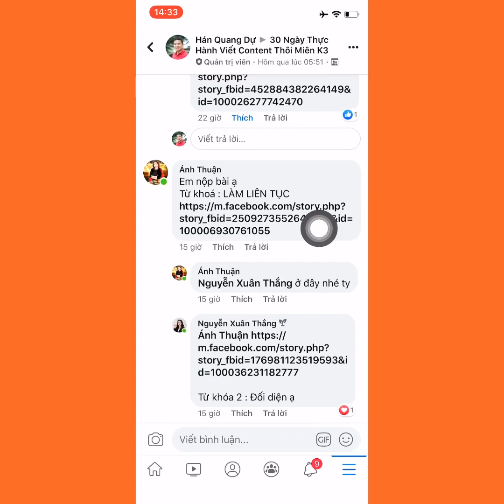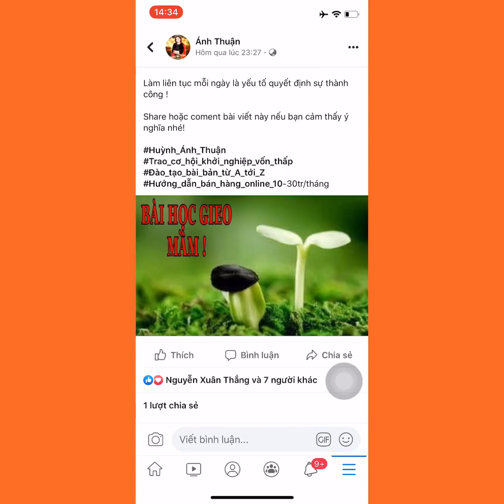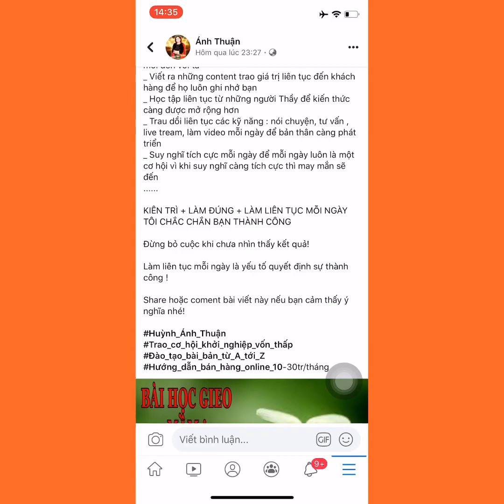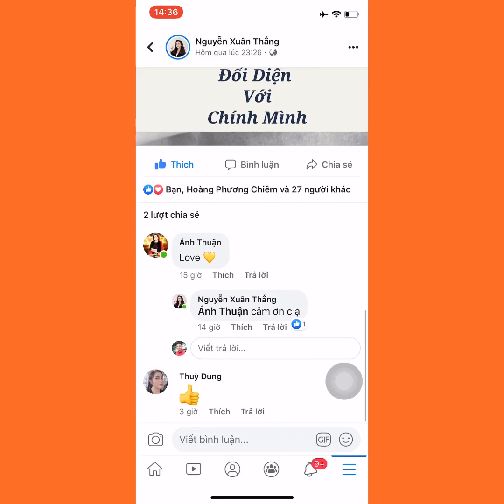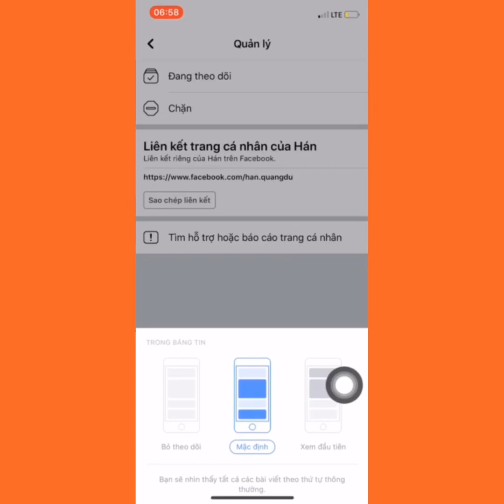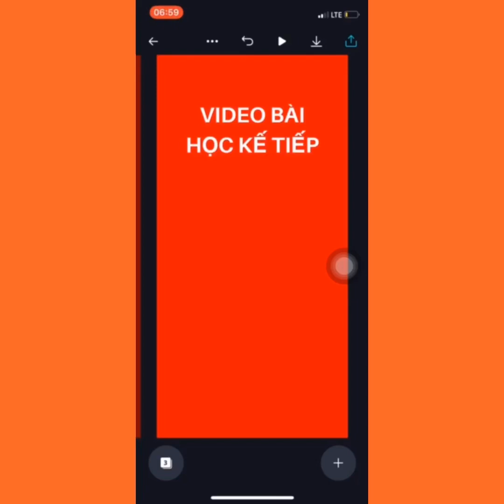CÁCH VIẾT CONTENT HAY TRÊN FACEBOOK DỄ NHẤT - HỌC VIẾT CONTENT CÙNG HÁN QUANG DỰ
Đây là chuỗi Video dạy Viết Content Trên Facebook Của Thầy Hán Quang Dự.
Nếu bạn muốn nhận Video Hướng dẫn tiếp theo  miễn phí  thì:
Bước 2: Xem chuỗi tất cả các video dạy viết ConTent Hay Trên Facebook tại đây

Thầy Hán Quang Dự sinh ra và lớn lên tại quê hương Đất Tổ Vua Hùng (Phú Thọ)  được coi là người Thầy Quốc Dân trong trái tim chị em phụ nữ kinh doanh online.
Đồng thời cũng là Tác gỉa của bộ sách Kinh doanh online, viết riêng cho phụ nữ Việt Nam.

🔷 Nếu bạn muốn Thầy Dự kèm cặp 1 năm để phát triển công việc kinh doanh online của mình HOẶC mời Thầy Dự đào tạo cho nội bộ doanh nghiệp thì có thể kết nối trực tiếp với Thầy Dự theo:
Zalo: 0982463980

🔷 Nếu muốn tham gia nhóm Phụ Nữ Bán hàng online để Hỏi đáp-Thảo luận miễn miễn phí

🔷 Nếu muốn xem Video hay tiếp theo thì Click vào đây

Hoặc Bạn cũng có thể Comment Phía dưới để nhận được sự hỗ trợ từ Thầy Dự.